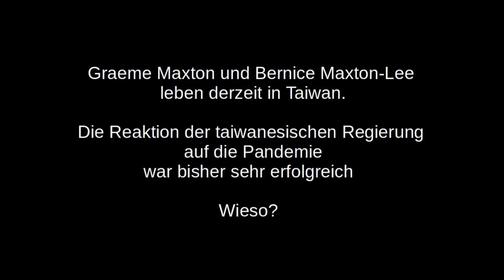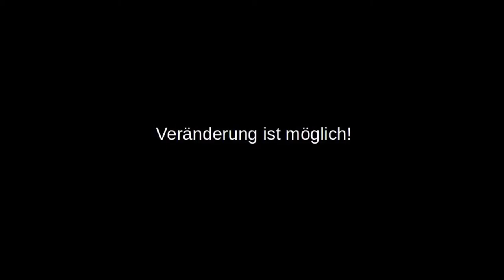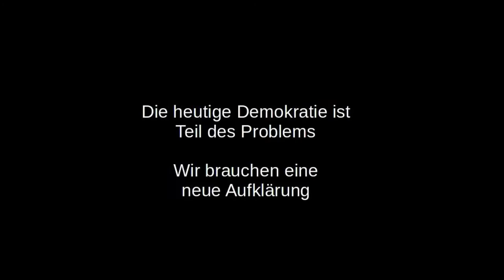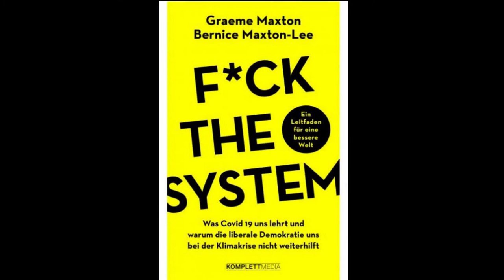Salon London Interview mit Graeme Maxton und Bernice Maxton-Lee, Dez 2020.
Ausschnitt auf Englisch mit deutschen Untertiteln